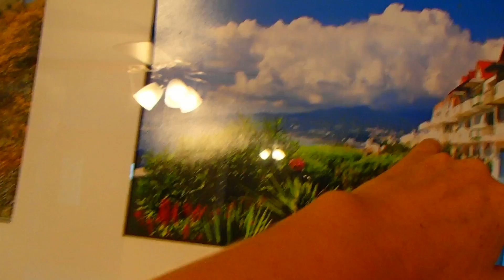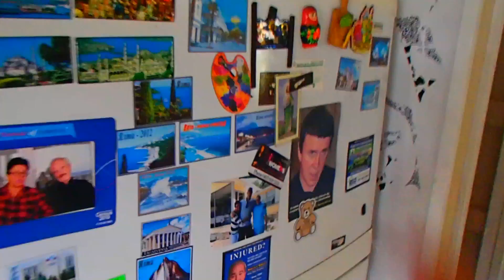Блюдо за 5 минут - завтрак на скорую руку - КАК ОБНОВИТЬ КУХНЮ с Marimekko